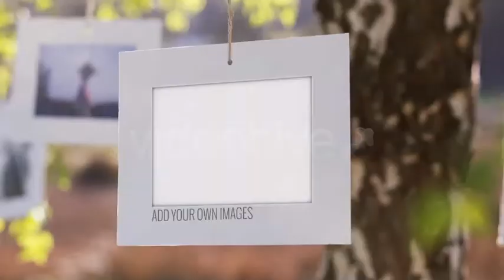Photo Gallery on a Sunny Afternoon | After Effects Templates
A beautiful display of your images gently swaying on branches of a birch tree on a sunny afternoon. Suitable for any occasion, it includes 3 versions depending on how many images you wish to display.

Main Features:
- 1080p, 720p, 480p
- Up to 42 image / video placeholders(options for 14, 28 and 42 images)
- 25 fps